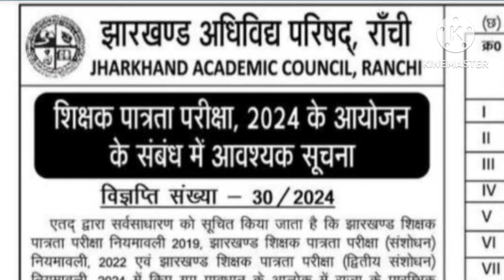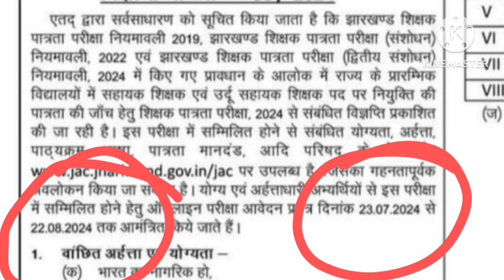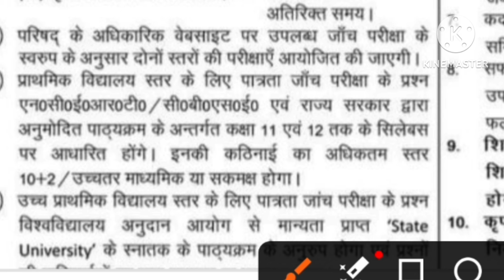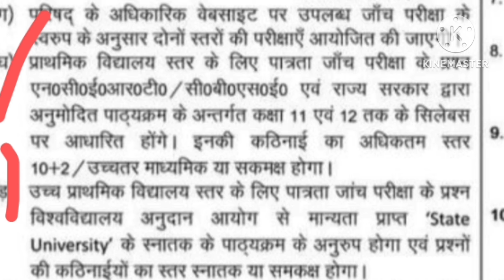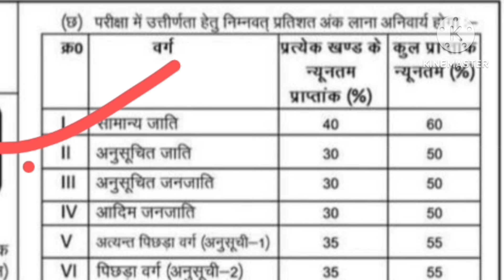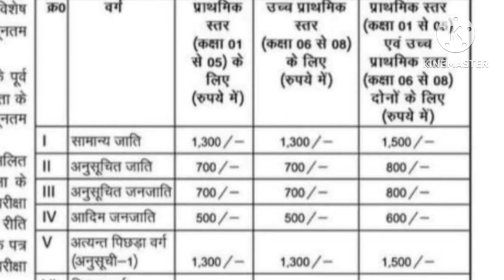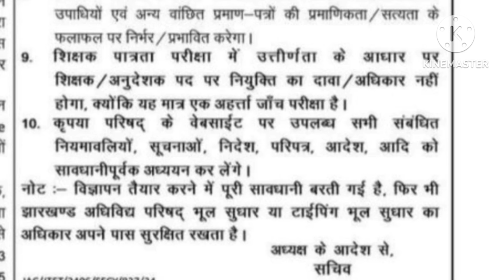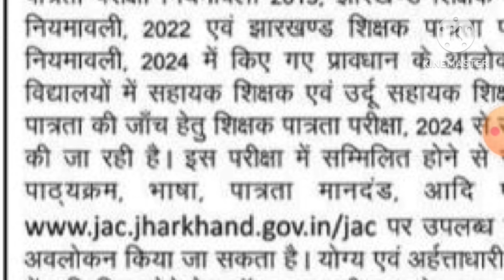Jharkhand Tet Notification out How to form fill up Last date 22/08/2024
Jharkhand tet syllabus
how to apply jharkhand tet
for Gk-GS course whatsapp -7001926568